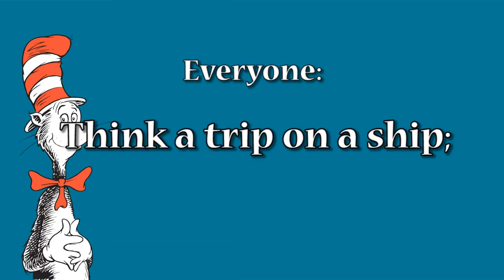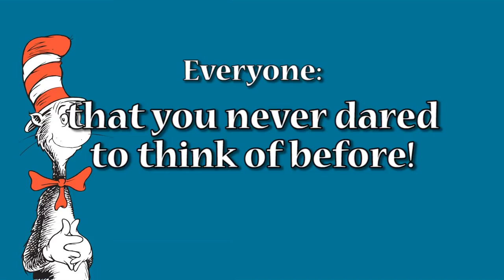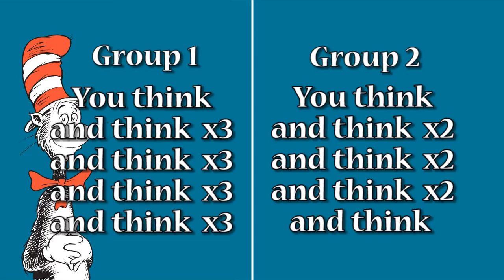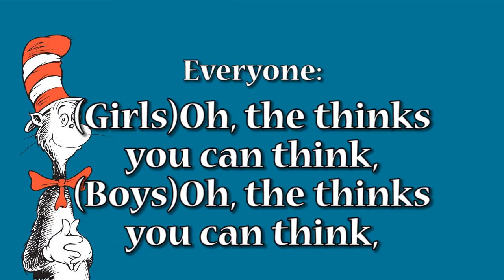Oh, The Thinks You Can Think!